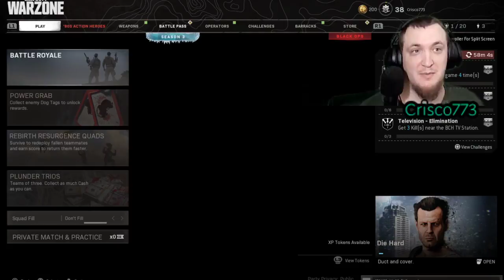Watch with popcorn